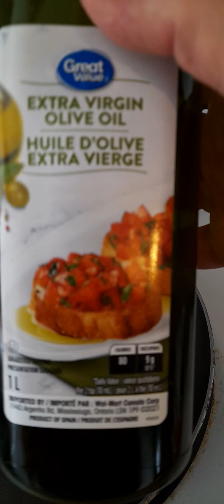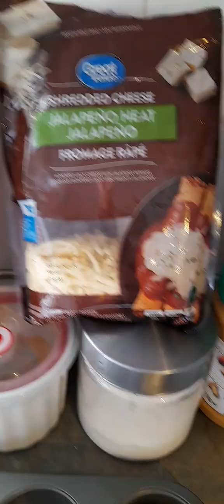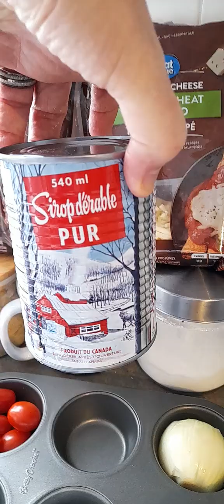12 avril 2023